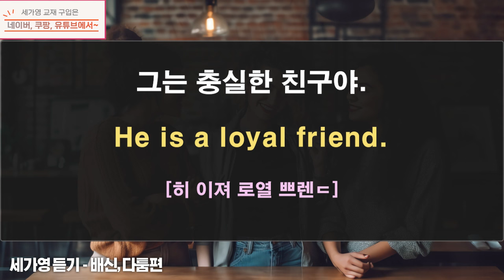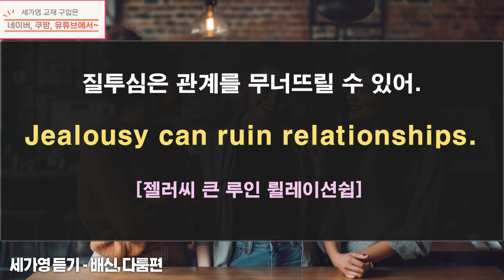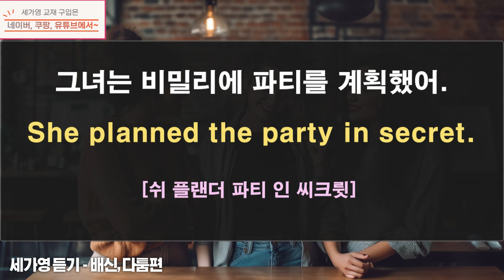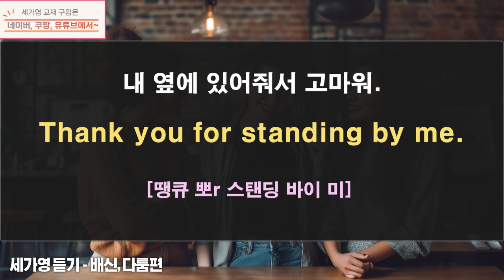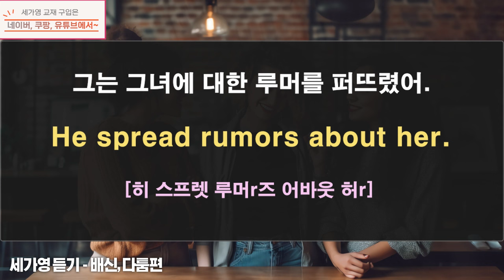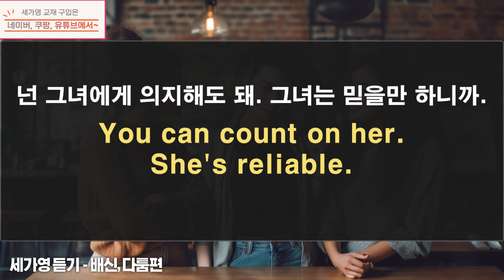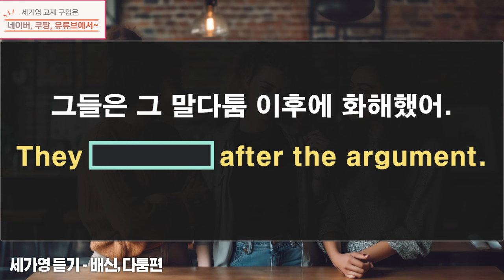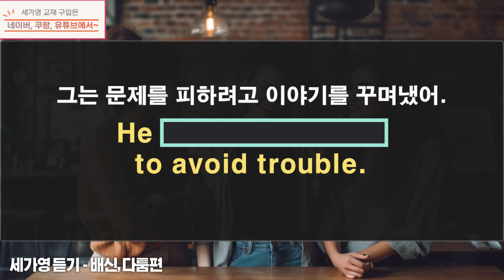뒷통수치고 험담하는 갈등과 관련된 영어표현과 필수영어회화문장 외우기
[오늘은 싸우고 배신하는 다툼 밑 갈등상황과 관련된 표현들, 예를 들면, 배신하다, 뒷담화하다, 교묘히 조종하다, 화해하다 등등과 같은 표현들을 함께 배워보려고 해요. 영어발음을 따라하며 연습해보고 이 중 몇가지는 꼭 암기할 수 있도록 해 보세요!

것이랍니다~ 꼭 출처의 이름과 링크를 함께 붙여넣어 주시기 바랍니다.